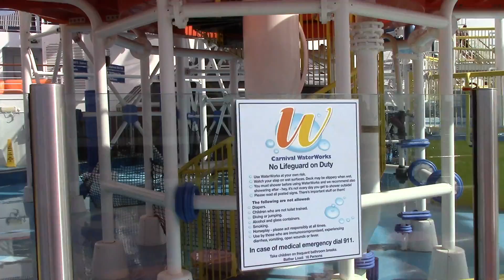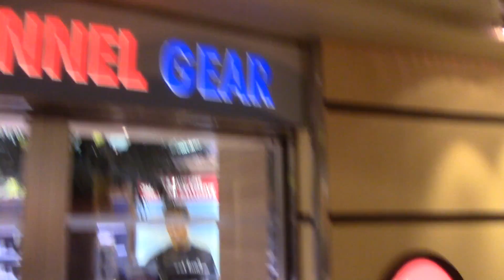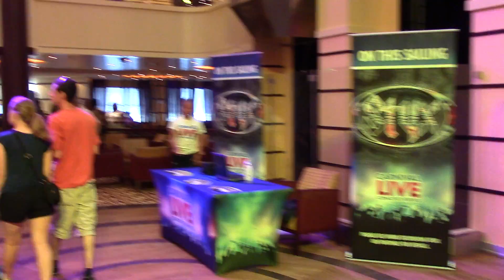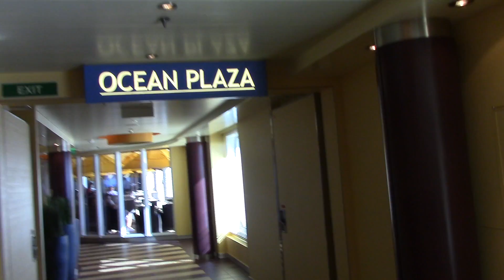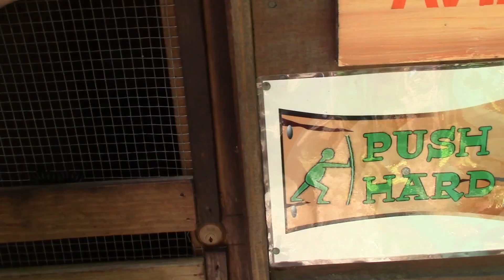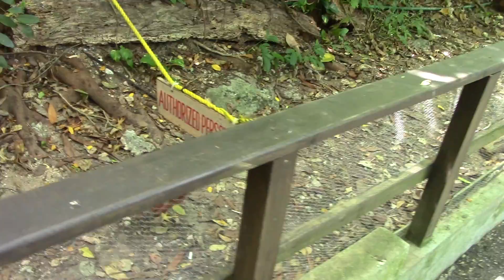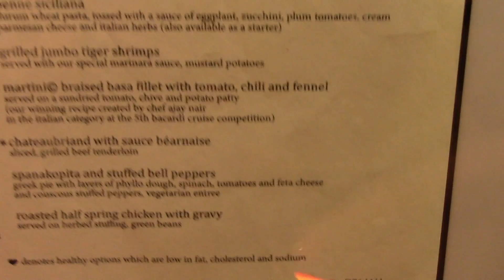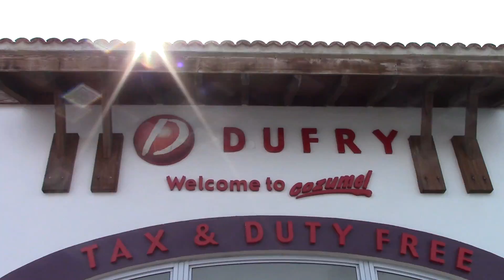Miami, Jamaica, Cayman, Mexico: October Trip - 2014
This is about our trip to South Beach Miami, Jamaica, Cayman Island, and Mexico.  We show a lot of the cruise ship on here as well.